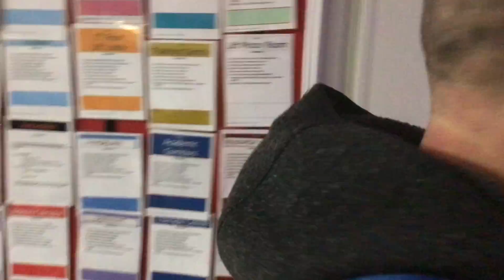bike goes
liam